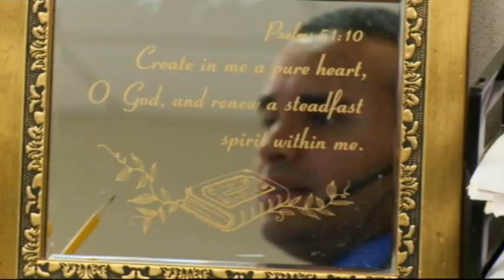Exclusive Preview: Millionaire John Fitzpatrick swaps NYC for Dundalk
Secret Millionaire John Fitzpatrick swaps NYC for Dundalk, Monday 26 Sept, RTÉ One 9.35pm